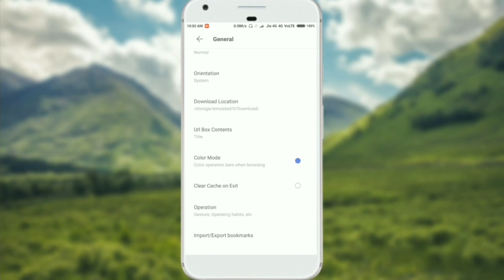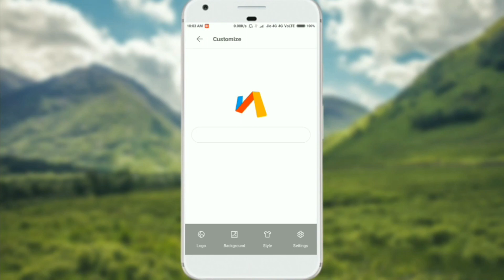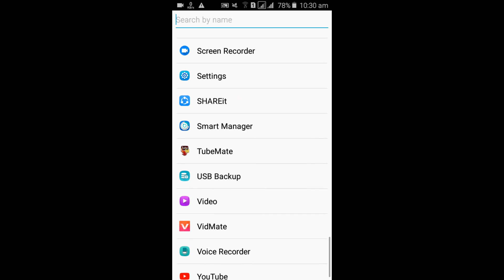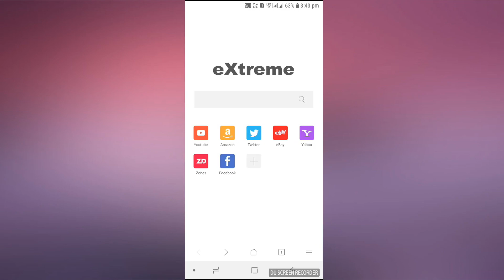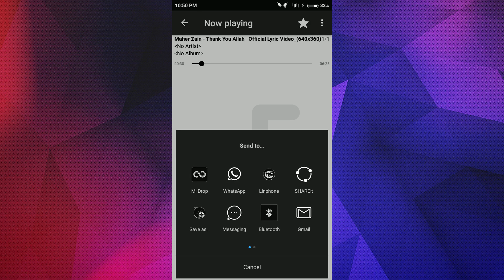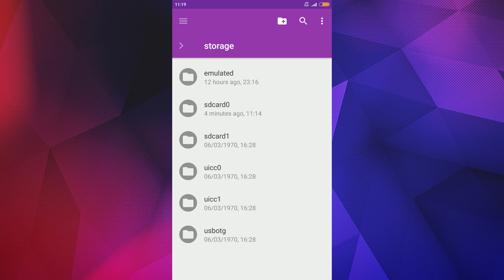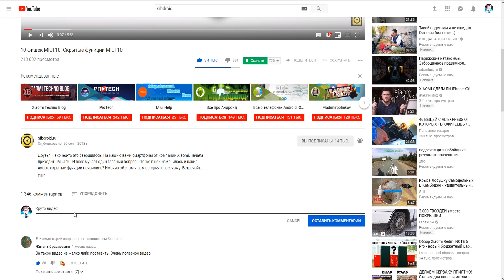Легче Cнежинки - Топ приложений, которые весят меньше 1 мб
Сейчас, когда наши с вами смартфоны поддерживают большой объём памяти, мы не задумываемся о том, сколько приложений мы можем скачать и сколько они весят. Но до сих пор множество людей, пользуются смартфонами с небольшим количеством памяти и именно для них я и создал этот топ. В нём вы увидите приложения, которые весят меньше 1 мб, но пользы приносят на тысячи. А вы на канале sibdroid.ru и мы начинаем.